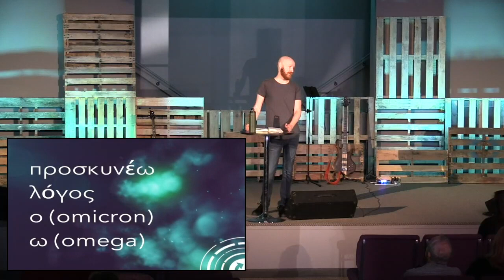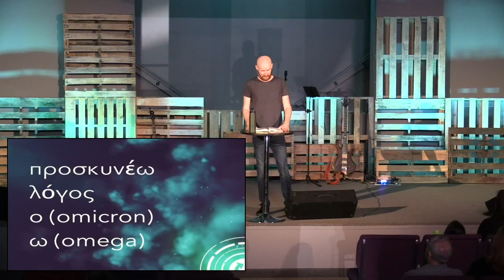Reset: A New Posture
08.23 message